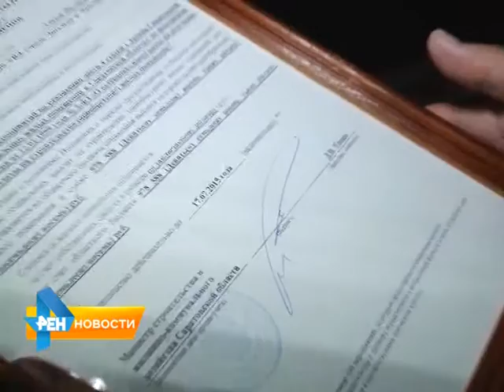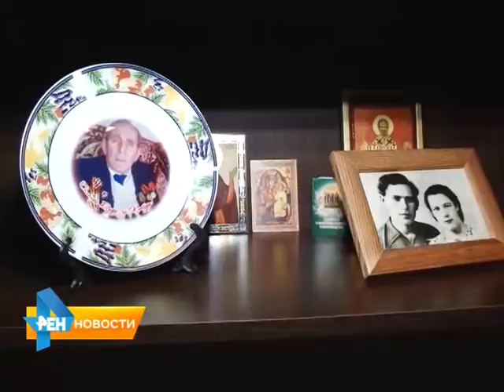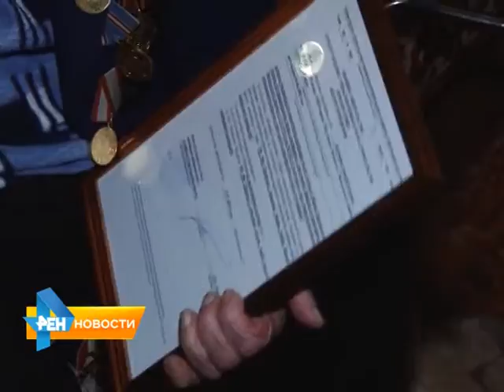Саратовскому ветерану вручили сертификат на новое жилье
Все ветераны и инвалиды войны до 9 мая должны быть обеспечены жильем. Такое поручение дал губернатор. Во вручении очередного сертификата на приобретение квартиры
приняла участие наша съемочная группа. Сюжет вышел в эфир 7 мая 2015 года.